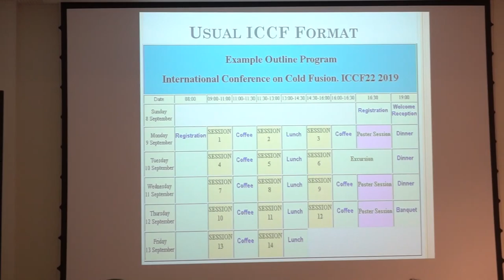Assisi Nel Vento 3 lenr&creato Bill Collis ICCF22